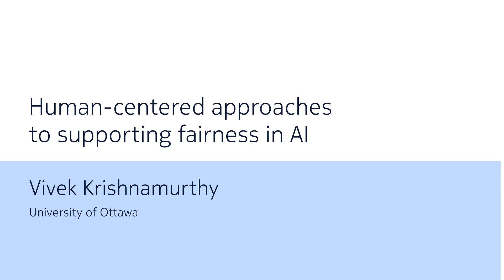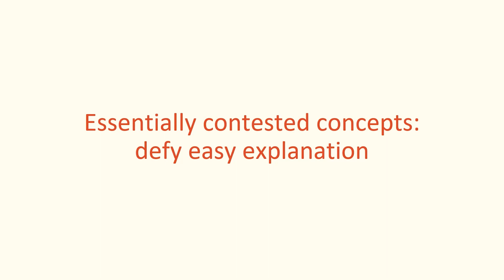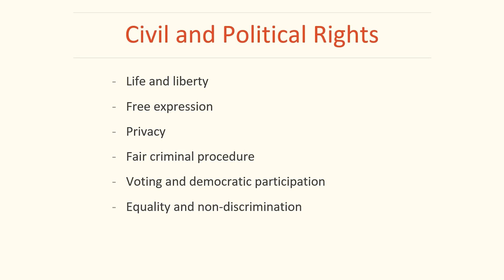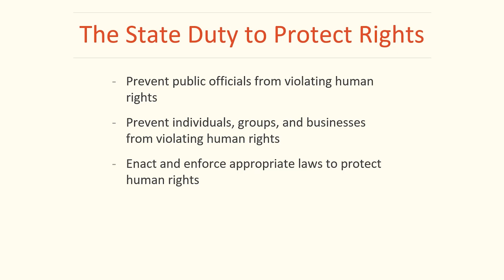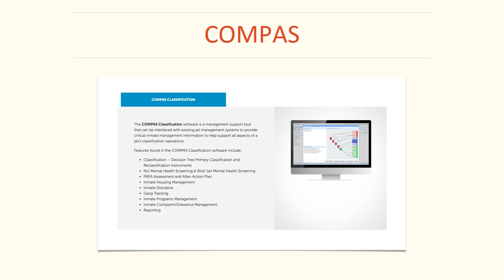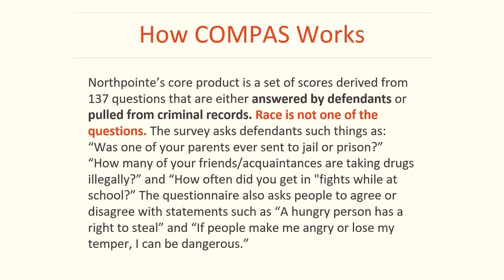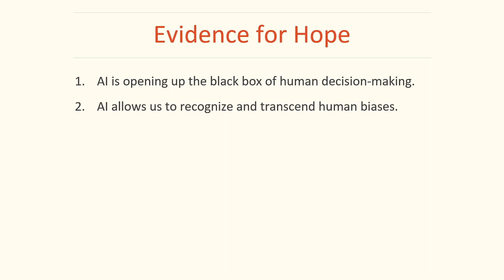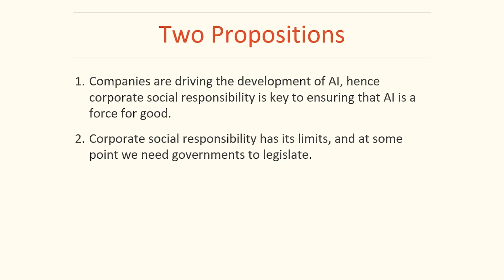Human-Centered Approaches to Supporting Fairness in AI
Vivek Krishnamurthy of University of Ottawa gave a talk titled “Human-Centered Approaches to Supporting Fairness in AI”. The main message was that well-meaning AI applications might well have a detrimental impact on human rights. To see why, consider the use of algorithms in a criminal justice tool used to assess the likelihood of a defendant becoming recidivist. In the US, such a system is called Correctional Offender Management Profiling for Alternative Sanctions (COMPAS). It was initially designed to make sentencing faster and fairer. Yet, recently it has been repeatedly shown to be racially biased despite not using any racial information in its predictions. That is because race correlates with a feature that COMPAS does use – the defendant’s zip code. When recommending years of incarceration based upon the likelihood of re-offending, COMPAS will effectively discriminate based on race. The kind of problem COMPAS illustrates is more common than one would think, especially in consumer AI products. This is because these products are created through deployment cycles that are so fast that they make ethical or fairness considerations an afterthought. This needs to change. Businesses can ensure their products do not impact any human right by, for example, utilizing auditing tools based on current policies, legislation and regulations.

To find out more, see the Nokia Bell Labs Responsible AI hub